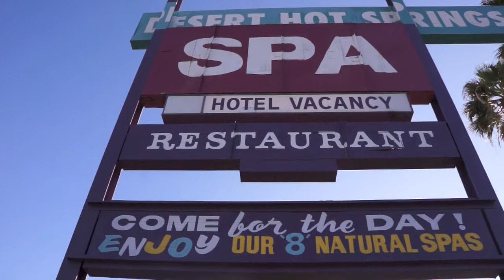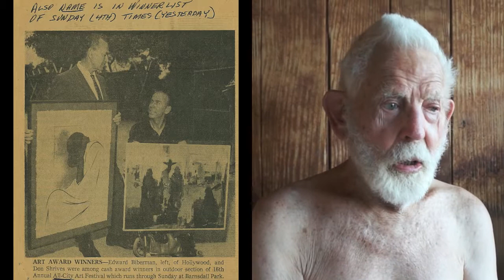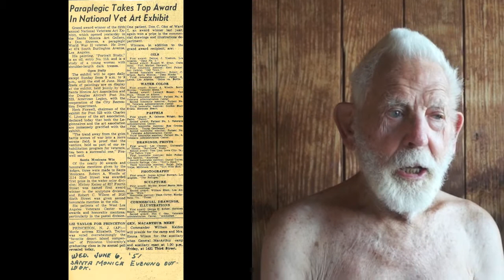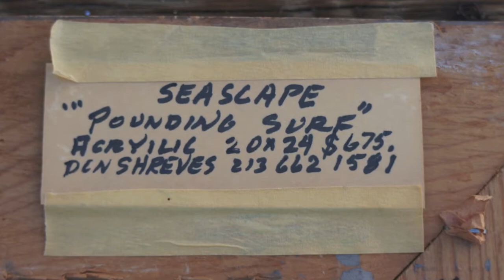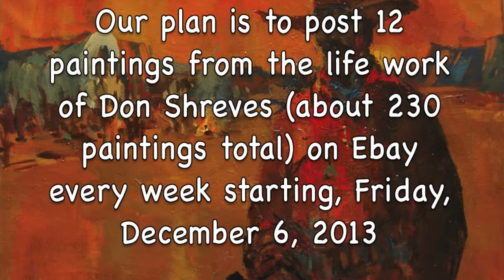The Art of California Artist Don Shreves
I'm helping my friend, Rollie, sell the art of his late brother, Don Shreves. Rollie talks about his paraplegic brother and his art. With pictures of the paintings. The works are available on ebay starting now (December 2013). We'll be auctioning off 12 per week of the total 230 paintings.